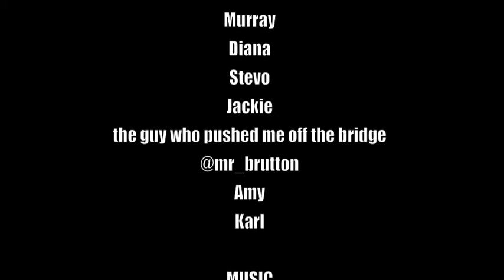video challenge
A little adventure to the adventure capital of the world.